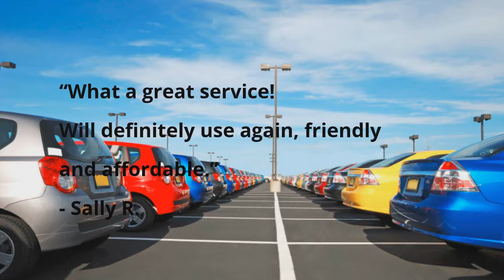Car Dealership Reviews Video Demo Local Business Videos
Real Nice Videos like this are available...
Over 90 Niches to pick from...